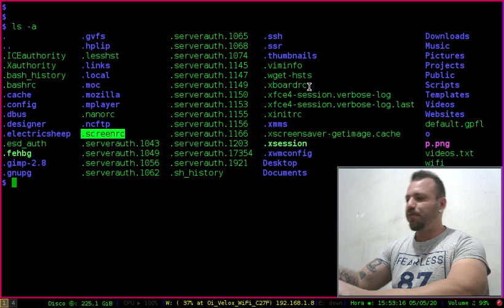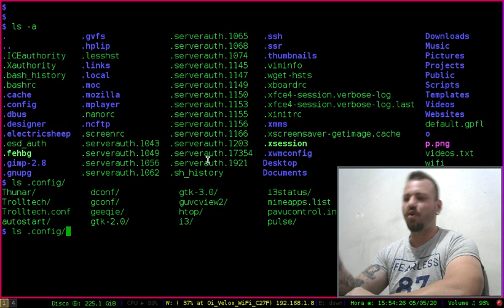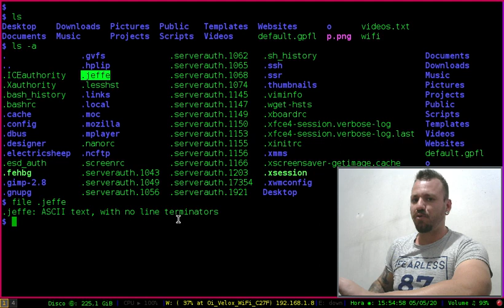ARQUIVOS OCULTOS NO LINUX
O que são esses pontos na frente dos nomes dos arquivos no linux? Por exemplo, .config?